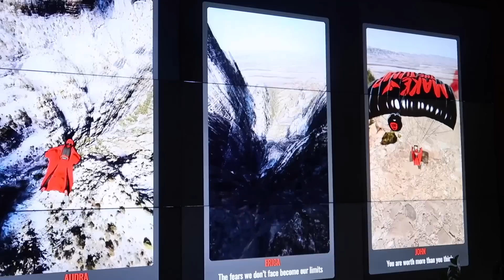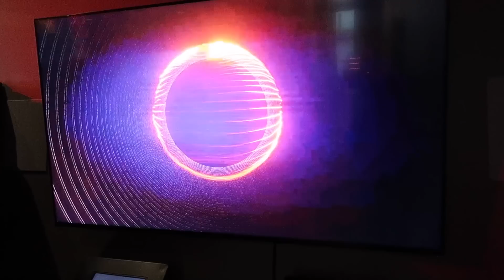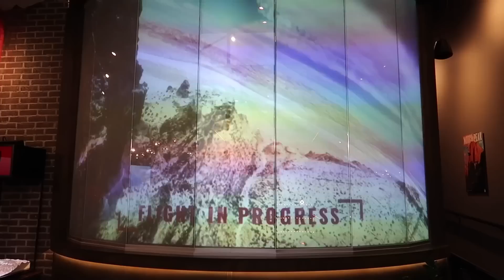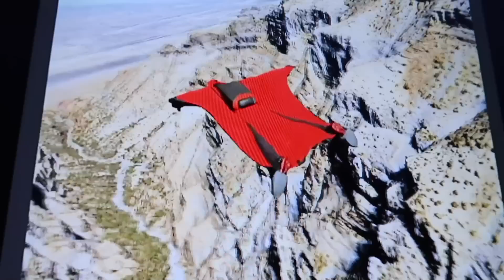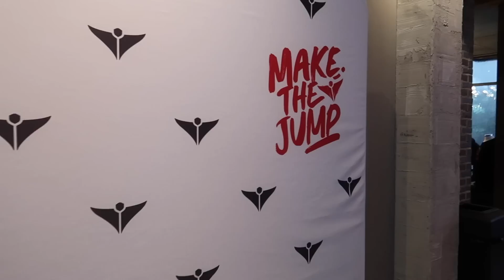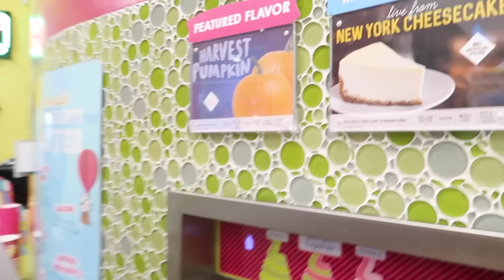Rhett goes Skydiving For His 15th Birthday with his friends | Teen Birthday party | The LeRoys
Our kiddos!!!
Kesley 18
Logan 15 (angel in heaven)
Rhett 14
Reese 13
Perri 11

The LeRoys
1881 W Traverse Pkwy Ste E 259